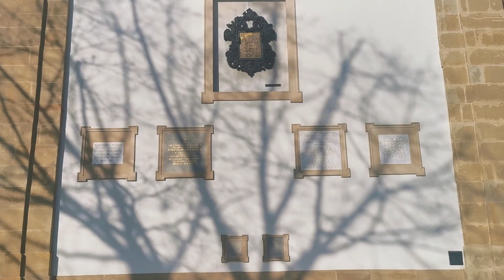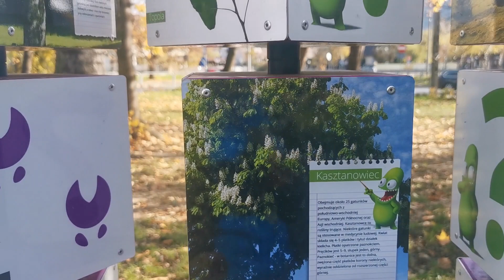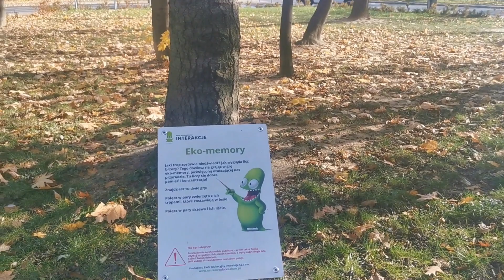Spacerkiem przez Myślenice. Cz. 5.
Myślenice – miasteczko malowniczo położone w Dolinie Raby u stóp Ukleiny i Chełmu na trasie Kraków – Zakopane ma już 680 lat! Gościło królów, pisarzy, artystów, a zaistniało w świadomości ludzi jako urocze letnisko na początku XX wieku. Do dnia dzisiejszego to właśnie lokalizacja i walory krajobrazowe są największym atutem Myślenic, gdy dodamy do tego trochę historii spacer po mieście okaże się niezwykle ciekawy.
Chcemy, by przygotowany materiał filmowy miał walory poznawcze i ...edukacyjne, by zachęcił do pogłębiania wiedzy o naszym mieście i był przyjemną propozycją na spędzenie czasu. To już ostatni odcinek!  Zapraszamy!